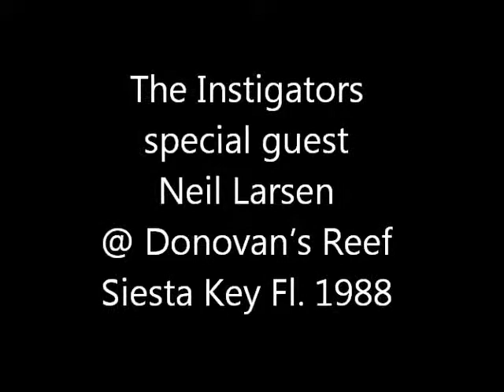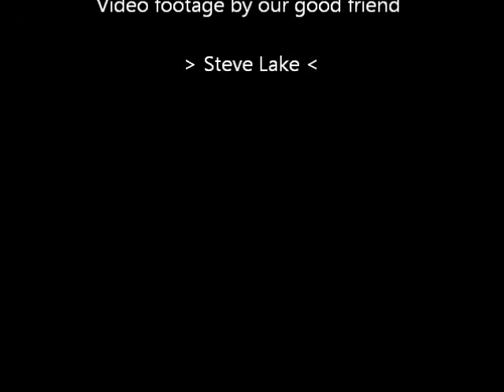Blues - The Instigators - special guest Neil Larsen @ Donovan’s Reef Siesta Key Fl 1988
The Legendary Instigators - Established 1982 -
Live @ Donovan's Reef - Siesta key Fl 1988
1st Reggae Band on Florida’s West Coast
Video footage by our good friend  Steve Lake
Marc Mosby - vocals,Steve Gould - sax,Richy Kicklighter - guitar,
Burt Engelsman - bass, Willie Royal - violin,Kenny Crawley - drums,Brandon Sommers - keys
Special guest Neil Larsen - keys